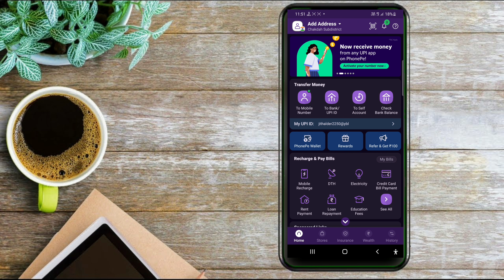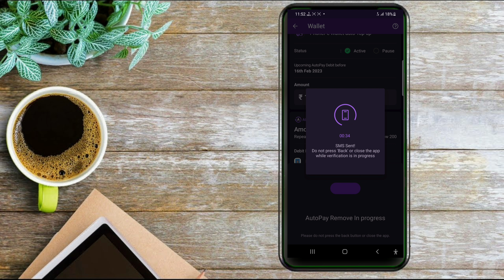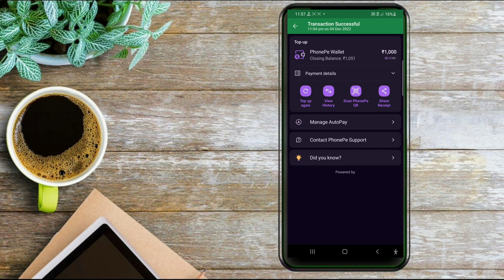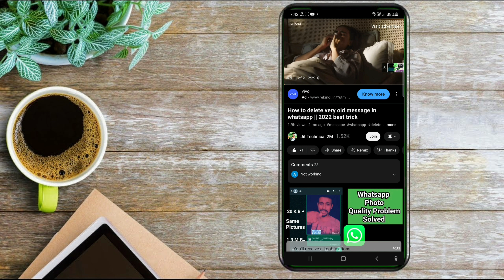phonepe auto topup off kaise kare | phonepe autopay disable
_______ JIT TECHNICAL 2M ________

Phonepe auto balance cut problem solved

How to remove auto top up in phonepe

phonepe autopay delete

phonepe set wallet auto top up remove kaise kare | phonepe autopay delete | phonepe autopay disable

how to disable auto payments in phonepe

phonepe auto top up deactivate

how to stop auto top up in phonepe

how to remove autopay in phonepe

Phonepe autopay delete kaise kare

Phonepe auto pay delete kaise kare

phonepe autopay remove

Jit Technical 2m From- West Bengal (India)